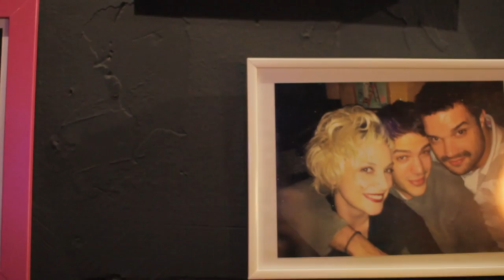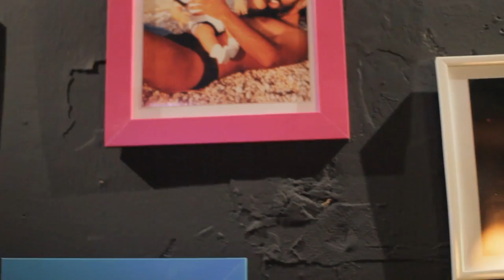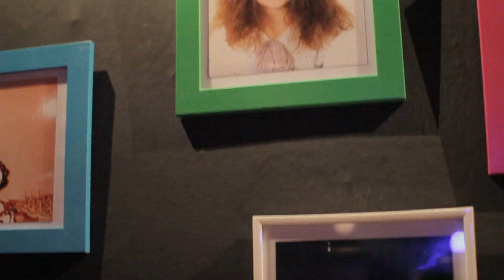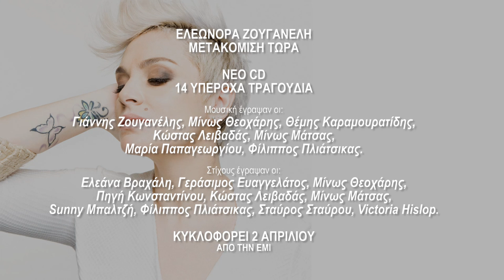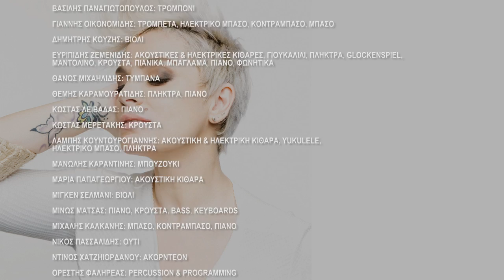Ελεωνόρα Ζουγανέλη "Μετακόμιση Τώρα" (Αποκλειστικό Rocumentary!)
Δες το αποκλειστικό rocumentary του νέου άλμπουμ της Ελεωνόρας Ζουγανέλη "Μετακόμιση Τώρα",  και άκουσε αποσπάσματα από τα ολοκαίνουργια τραγούδια της!

To album κυκλοφορεί στις 2 Απριλίου από την EMI.